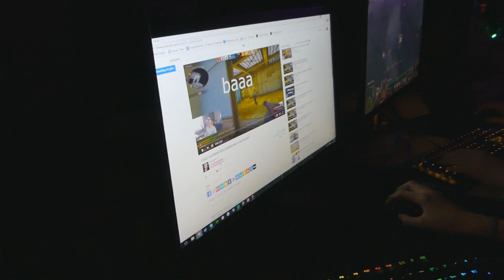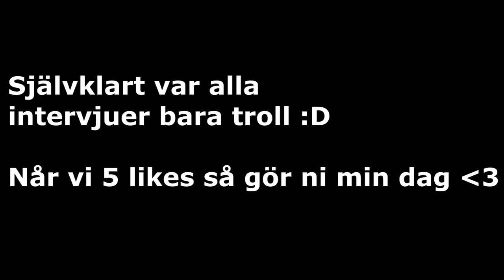Intervjuar folk på Dreamhack summer 2016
Intervjuar lite folk på Dreamhack summer 2016, enjoy! ;)

Lämna gärna en tumme upp om diggade videon! ;)